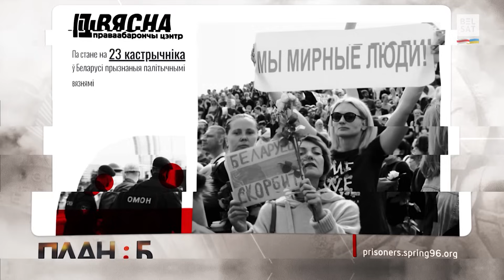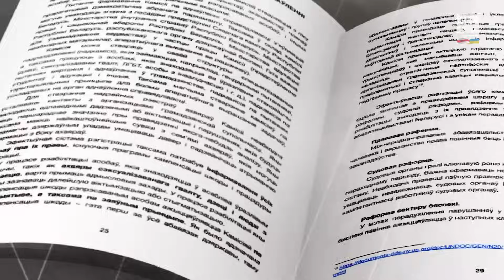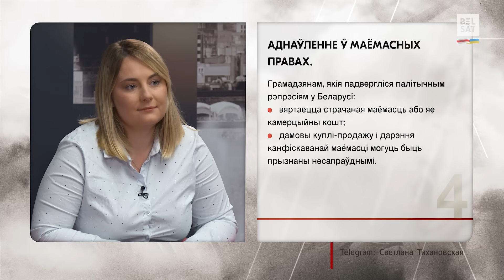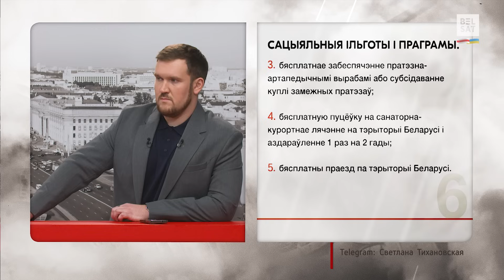Хто кампенсуе рэпрэсіі ахвярам Лукашэнкі? / План: Б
Як мусяць выглядаць кампенсацыі ахвярам рэжыму? Хто будзе займацца іх вызначэннем і за якія грошы гэта зрабіць?

Офіс Святланы Ціханоўскай @svetlana_tsikhanouskaya разам з праваабаронцамі, НДА, юрыстамі і былымі адвакатамі распрацаваў канцэпцыю кампенсацыі шкоды асобам, рэпрэсаваным у перыяд рэжыму Аляксандра Лукашэнкі.

Новая канцэпцыя прадугледжвае кампенсацыю шкоды пацярпелым ад парушэнняў правоў чалавека – а гэта не толькі палітвязні, але і звольненыя з працы, пазбаўленыя званняў і ступеняў, пазбаўленыя права на адукацыю ці прафесію, вымушаныя пакінуць Беларусь праз палітычны пераслед.

Як паставіліся беларусы да канцэпцыі? Ці знімуць крымінальныя прысуды з людзей, якія не адбылі пакарання? Як пазбегчы магчымага падзелу ў грамадстве падчас выдачы кампенсацыяў? Адказы на гэтыя ды іншыя пытанні глядзіце ў праграме "План: Б" са Змітром Міцкевічам і Вольгаю Старасцінай.

00:00 Анонс праграмы "План: Б" са Змітром Міцкевічам і Вольгаю Старасцінай
00:30 Якая мусіць быць кампенсацыя за лукашэнкаўскія рэпрэсіі?
03:08 Госці праграмы: дарадца Святланы Ціханоўскай у прававых пытаннях Крысціна Рыхтэр і юрыст, намеснік старшыні Беларускай асацыяцыі журналістаў Алег Агееў
03:30 Што думаюць беларусы пра канцэпцыю кампенсацыі шкоды рэпрэсаваным асобам, распрацаваную Офісам Ціханоўскай?
06:22 Вядоўца: "Давайце не садзіць мяне на каня!"
08:25 Якой кампенсацыі беларусы чакаюць за рэпрэсіі?
09:55 Чаму дакумент пра рэабілітацыю можа раздзяліць грамадства
13:53 На 79 старонках прапісаны адказ Лукашэнку на тое, што ён кажа "палітзняволеных няма"
18:50 Як будзе праводзіцца рэабілітацыя ў новай Беларусі – тлумачыць Алег Агееў
21:21 Як працавалі камісіі для рэабілітацыі ў суседніх краінах
25:02 Ці атрымлівалі ўжо беларусы падобныя кампенсацыі?
27:07 Пра Інстытут гістарычнай памяці
28:15 Ці паўплывала б на рашучасць беларусаў веданне таго, што будзе кампенсацыя?
36:38 Ці знімуць крымінальныя прысуды з людзей, якія не адбылі пакарання?
39:21 Якія будуць віды кампенсацыі?
41:53 Ці будзе рэабілітаваны Пратасевіч і падобныя да яго?
45:10 Дзе ўзяць грошы на кампенсацыі?
47:38 Як пазбегчы падзелу ў грамадстве падчас выдачы кампенсацыяў

Калаж з фота: SPUTNIK / Reuters / Forum; Celestino Arce Lavin / Zuma Press / Forum